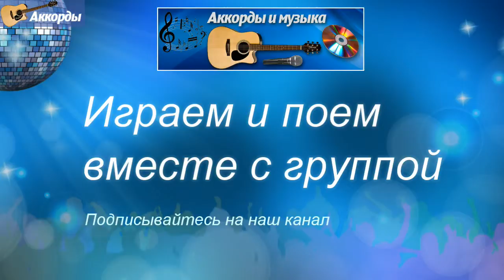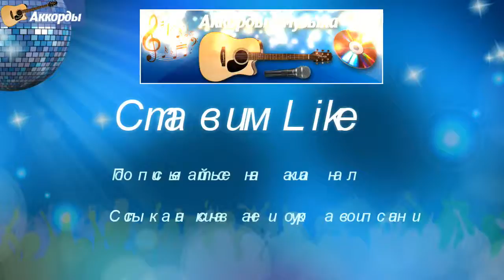Флюгер - Машина Времени, аккорды. Играем вместе с группой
Аккорды песни «Флюгер» группы Машина Времени. Играем вместе с группой.
Песня с легендарного альбома «Реки и мосты» Мелодия 1987 г.
Автор: А. Макаревич
Вокал: Андрей Макаревич
Участники записи:
Андрей Макаревич - гитары, вокал
Александр Кутиков - бас-гитара, вокал
Александр Зайцев – клавишные
Валерий Ефремов - ударные
Скачать архив «Машина Времени» с аккордами и текстами на свой компьютер